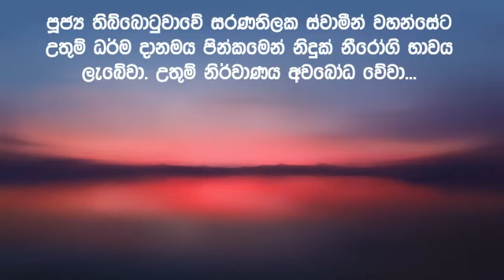සදහම් දැනුමට අත්වැල 200 | පුජ්‍ය තිබ්බොටුවාවේ සරණතිලක ස්වාමීන් වහන්සේ